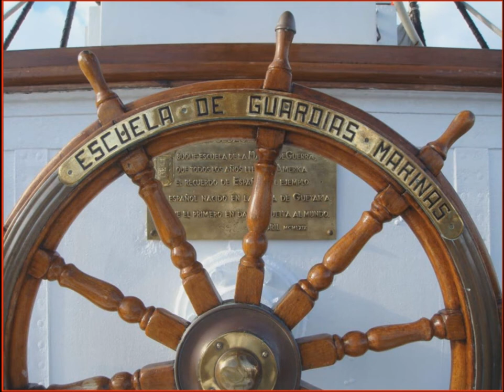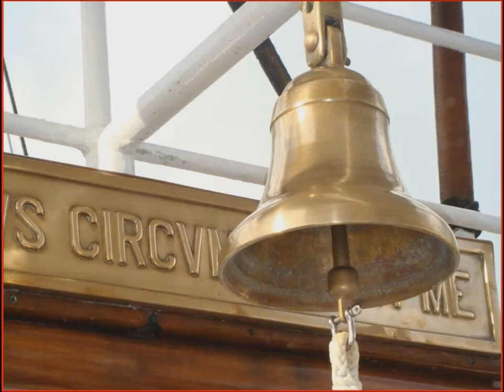España - Buque Escuela Juan Sebastián Elcano - Música: Ganando barlovento / Salve marinera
MÚSICA CLÁSICA/MÚSICA LIGERA/GRANDES PINTORES